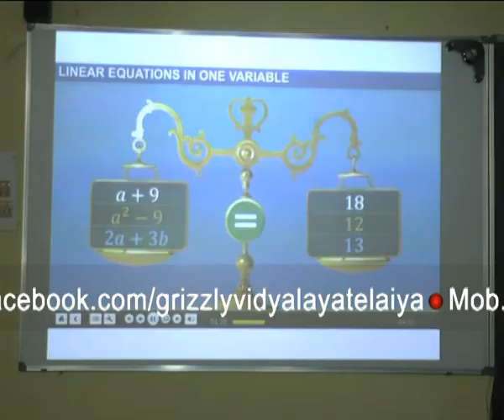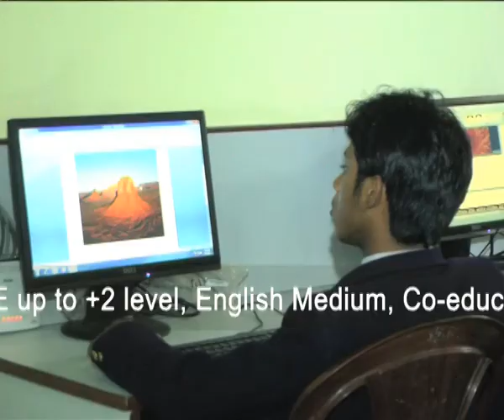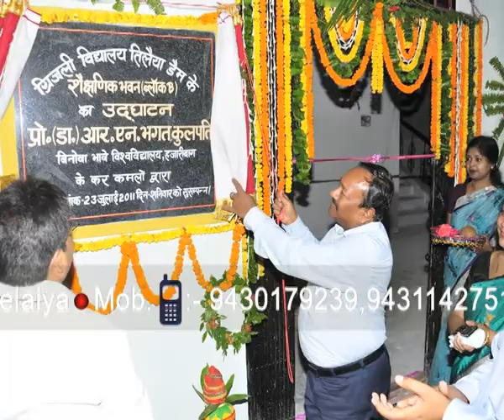Grizzly Vidyalaya telaiya dam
Address : - Near Sainik School, Telaiya, Koderma (Jh).